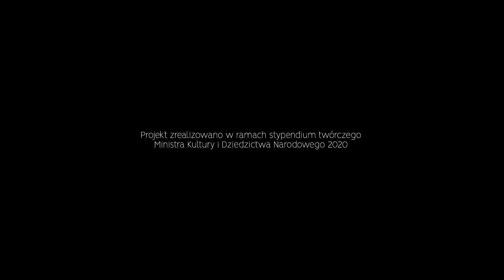SCHOWAĆ W OKU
Prezentujemy Państwu relację z autorskiego projektu pt. "Schować w oku", inspirowanego poezją Herberta oraz twórczością Lutosławskiego. Pod okiem Bartosza Bandury uczestnicy pracowali warsztatowo, poznając teatr ruchu, teatr fizycznego, a także teatr tańca - ucząc się wybranych elementów tańca współczesnego. Proces twórczy trwał 3 miesiące. Efektem pracy jest autorski scenariusz, na podstawie którego powstało przedstawienie teatralne. Premierę niestety pokrzyżowała pandemia, dlatego pokaz odbędzie się z opóźnieniem.

Autorem muzyki jest Daniel Maternik. Rejestracja i montaż: G. Mielczarek.

Oficjalnym partnerem projektu był Teatr Osterwy.

Projekt zrealizowano w ramach stypendium twórczego Ministra Kultury i Dziedzictwa Narodowego 2020.

Edit & camera I BreakWest